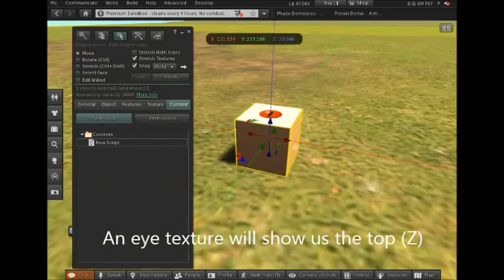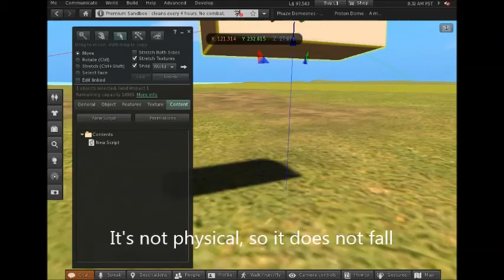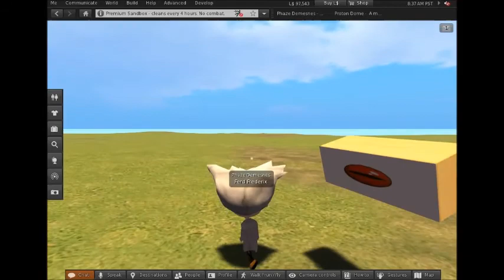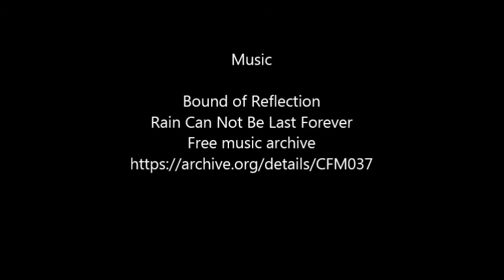llLookAt Bug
The function llLookAt() in Opensim has a bug. This shows a simple explanation of the bug, and somne of the reasons I've pledged $500 to the crowdfund effort to get it fixed.